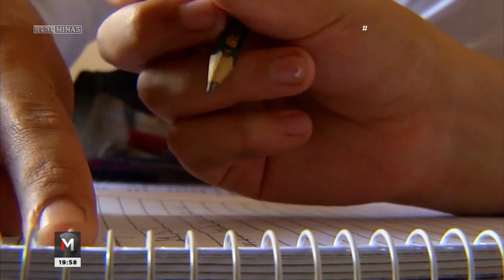Uma reflexão sobre os valores e visão do mundo quando crescemos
Alegria, criatividade, otimismo, compaixão. Esses valores permanecem da mesma forma quando crescemos? Perdemos o sorriso fácil e sincero? Encerramos a Semana das Crianças com uma reflexão do @redeminasjornalismo: o que conservamos da infância em nós?